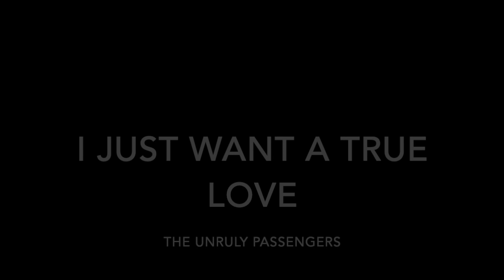I Just Want A True Love - The Unruly Passengers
I Just Want A True Love by The Unruly Pasengers